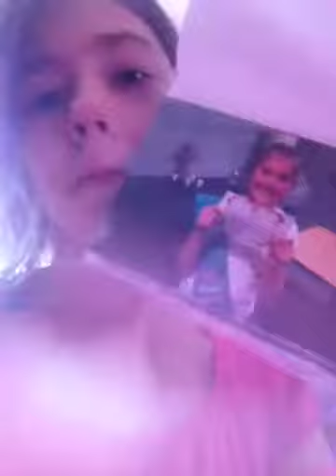Just what to say hi-3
I will be a on YouTube